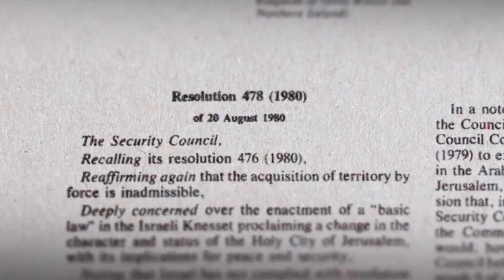RAMANI SITA ZINAZOONYESHA ENEO LA PALESTINA ILIVYOBADILIKA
Vita, mikataba na ukaliaji wa maeneo yamebadilisha mipaka ya kile kilichojulikana kuwa koloni ya Uingereza ya Palestine.
Katika picha hizi sita tunaelezea mabadiliko ya mipaka ya eneo hilo karibia karne moja sasa.

Eneo ambalo lilibadilika likawa Israel kwa karne kadhaa lilikuwa chini ya miliki ya tome.
Baada ya vita ya kwanza ya dunian na kuanguka kwa ufalme huo, eneo hilo lilijulikana kuwa Palestine ambayo upande wake wa magharibi wa mto Jordan ulijukana kuwa ardhi ya Waisraeli ya Wayahudi iliokabidhiwa Uingereza..
 Masharti ya mamlaka hayo yalikabidhi Waingereza kuanzisha "Taifa la Israel la Wayahudi huko Palestina , ili mradi iwapo kuchukua hatua hiyo hakutaumiza haki za kiraia na za kidini za jamii zisizo za Kiyahudi zilizopo.

Kuongezeka kwa utaifa wa Waarabu wa Palestina, pamoja na ukuaji wa haraka wa idadi ndogo ya Wayahudi wa Palestina - haswa baada ya ujio wa Wanazi katika miaka ya 1930 - ulisababisha kuongezeka kwa vurugu kati ya vikundi hivyo viwili.
Waingereza walipeleka tatizo hilo kwa Umoja wa Mataifa, ambao mnamo 1947 ulipendekeza kugawanya Palestina katika majimbo mawili, moja la Kiyahudi na jingine la Kiarabu, na eneo la Jerusalem-Bethlehem likageuzwa kuwa mji wa kimataifa.
Mpango huo ulikubaliwa na uongozi wa Kiyahudi wa Palestina, lakini ulikataliwa na Waarabu.